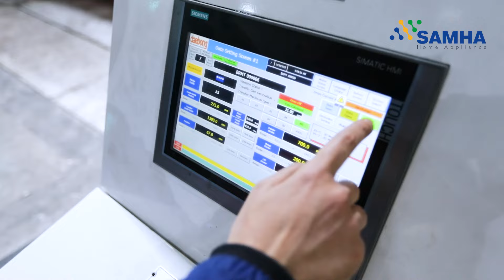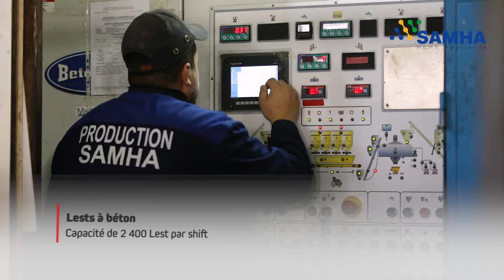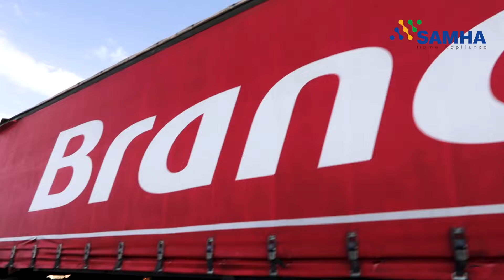Voici l'usine Samha (Cevital) où seront fabriqués les produits Haier en Algérie